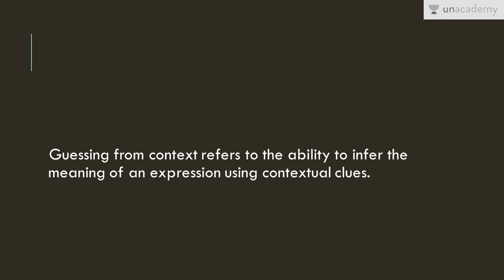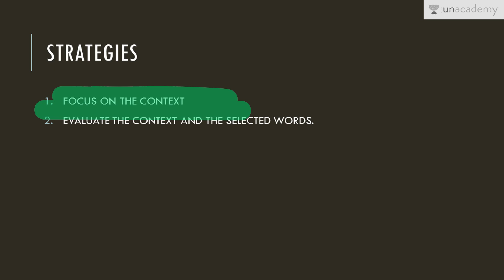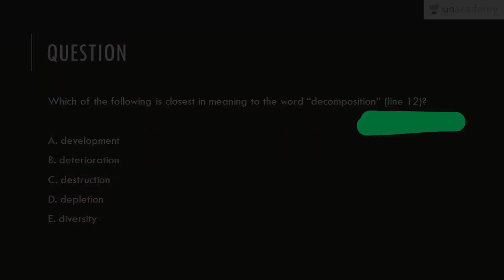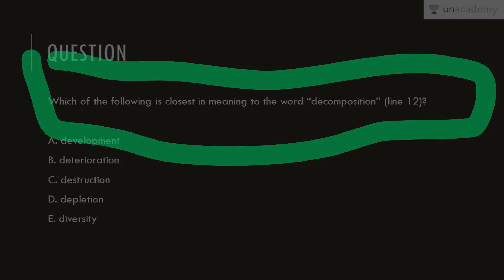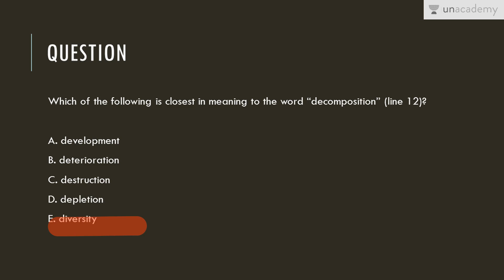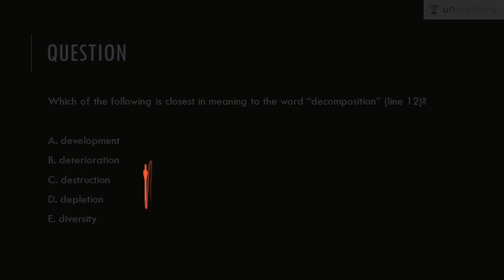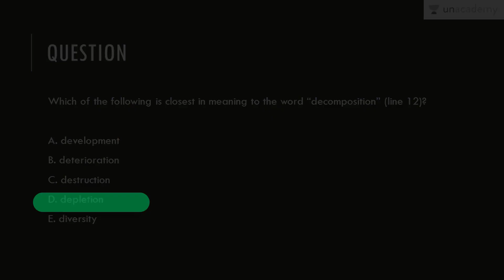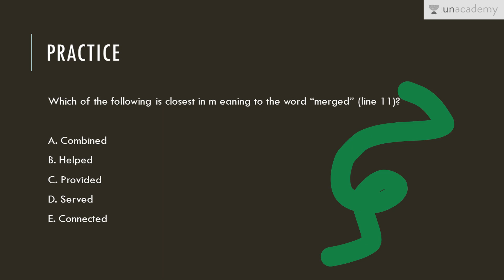Reading Comprehension (Bahasa Inggris - SBMPTN, UN, SMA): Guessing Vocabulary from Context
English/Inggris (SBMPTN, UN, SMA)